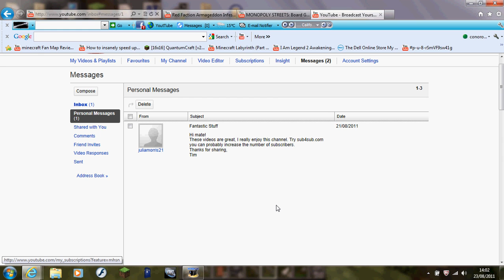Halalulas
Somebody likes my channel!11